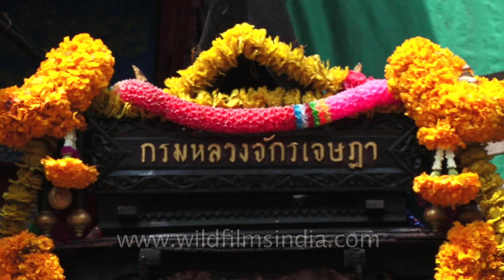Thailand Garlands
Phuang malai are a Thai form of floral garland. They are often given as offerings or kept for good luck.

Source : Wikipedia